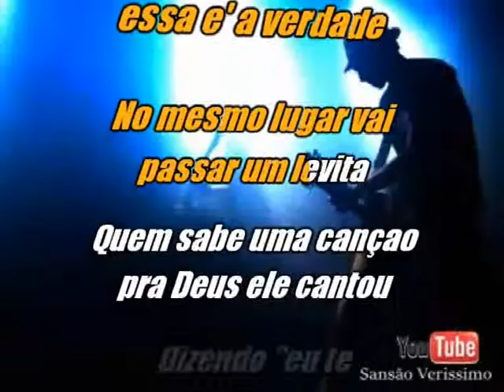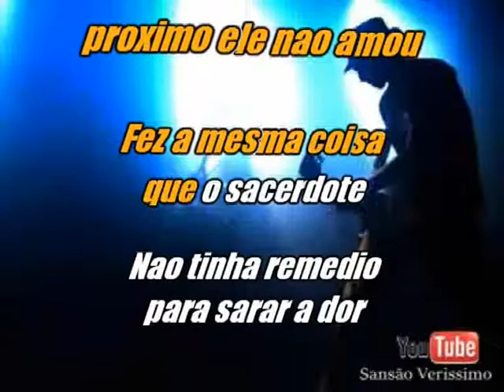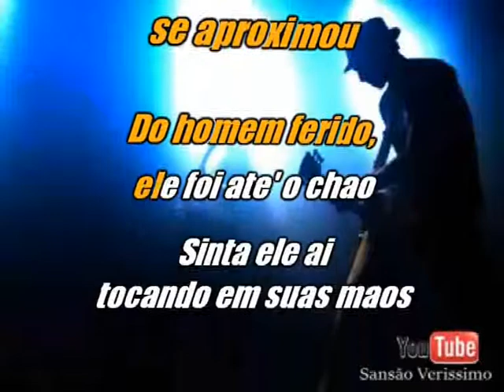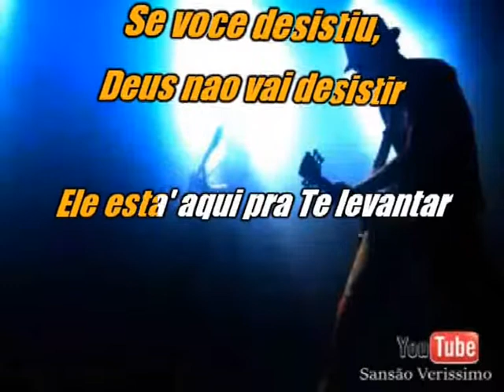Karaokê Anderson Freire O Bom Samaritano (Gospel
Obrigado por você te Gostado. Obrigadora pra Você Também por Não te Gostado.